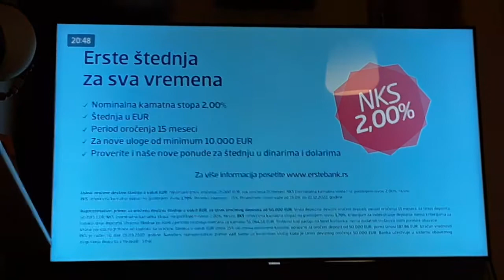RTS 1 reklame